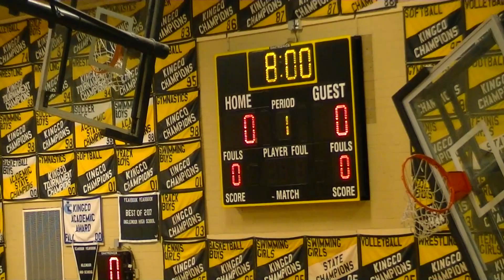Inglemoor v Issaquah 1/13/19 1st qtr